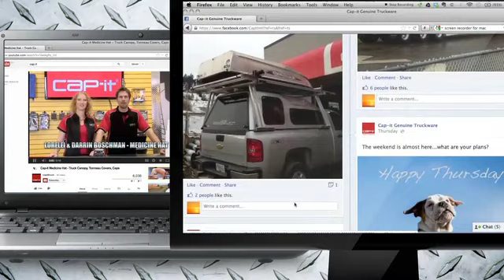Cap-it Franchise Opportunities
Cap-it Franchise Video - A look at what makes Cap-it the leader in the truck accessory market, and the advantages of using our system.
Began in 1977 when Hank Funk began manufacturing and installing truck caps in British Columbia. Now, with over 20 locations, and growing Cap-it has expanded and diversified it's stores as THE place to buy and have installed anything your truck could need. created it's own category in the automotive business... Truck Accesories.